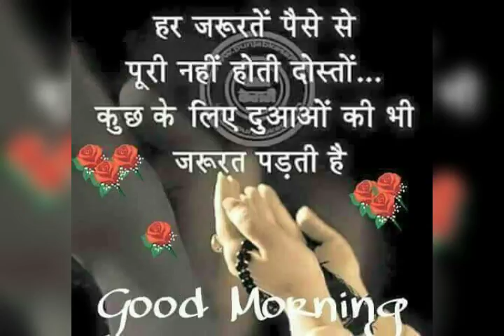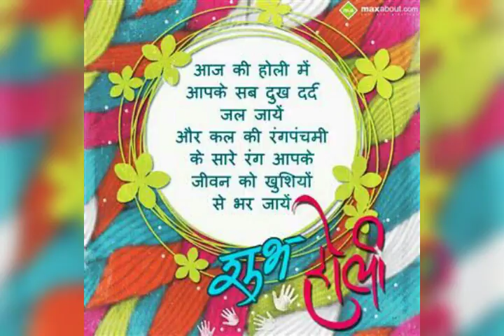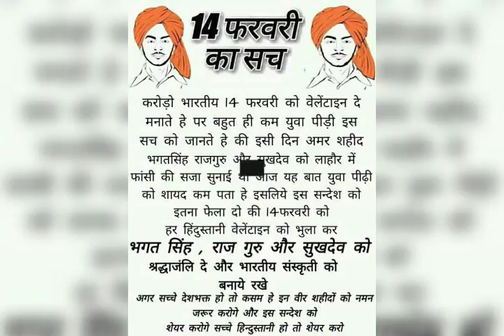28 February 2017